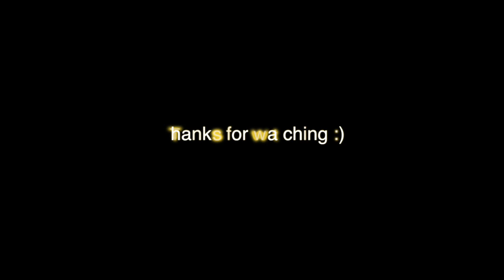Michael Manring cover sung to sleep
Michael Manring cover sung to sleep. This song is Sung to Sleep from Michael Manring.  On his Windham Hill album titled A Winters Solstice 2.  It is composed on the piano and i did my best to translate it to piccolo bass.